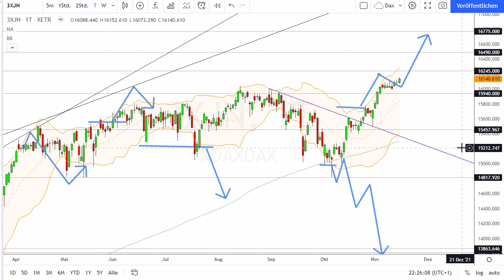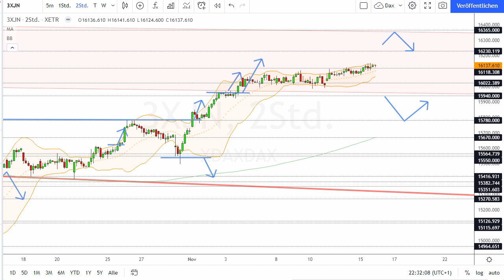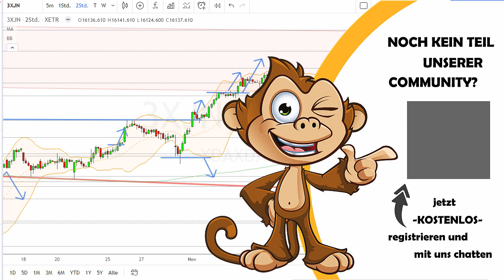Dax Analyse 16.11.2021